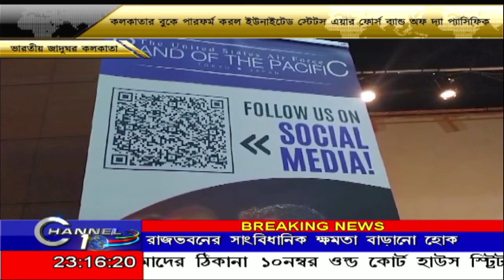কলকাতার বুকে পারফর্ম করল ইউনাইটেড স্টেটস এয়ার ফোর্স ব্যান্ড অফ দ্যা প্যাসিফিক